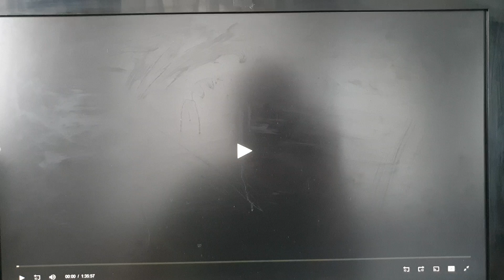20th Century Fox/Blue Sky Studios (2011)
From Rio (2011)